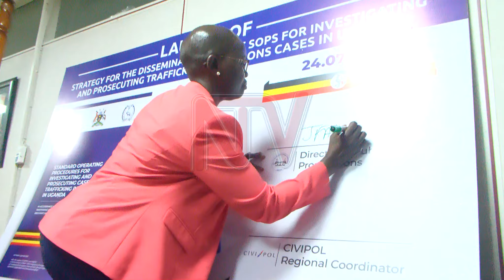DPP launches guidelines to be used by prosecutors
The Director of Public Prosecutions has launched new standard operating procedures for investigating and prosecuting trafficking in persons cases in Uganda. These guidelines aim to improve investigations and increase convictions. Lady Justice Jane Frances Abodo emphasized that the guidelines will help investigators identify trafficked victims and provide the necessary assistance during and after court processes. Sudhir Byaruhanga reports.